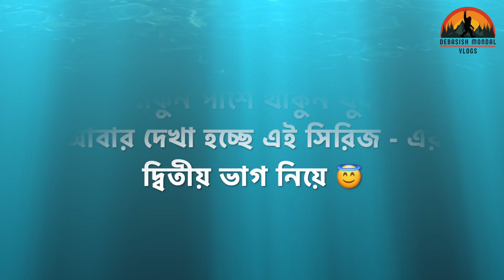Way To দীঘা 😇 চলো দীঘা যাই 😊 দীঘা ভ্রমণ ২০২৩ 🙂 দীঘায় গিয়ে জন্মদিন সেলিব্রেশন 🥳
Way To দীঘা 😇 | চলো দীঘা যাই 😊 | দীঘা ভ্রমণ ২০২৩ | দীঘায় গিয়ে জন্মদিন সেলিব্রেশন 🥳 | Debasish Mondal Vlogs

এই ভিডিওটা এক কথায় অসাধারণ। দীঘার এই ট্রিপটা আমাদের গোটা টিম এর কাছে একটা  চির স্মরণীয় স্মৃতি। অনেক আবেগ স্মৃতি আর ভালোবাসায় জড়ানো এই ট্রিপটা। তাই আর বেশি কিছু বলার ভাষা খুঁজে পাচ্ছি না 🥹 সবার কাছে শুধু একটাই অনুরোধ রাখবো এই গোটা সিরিজটা দেখার জন্য | এটা পার্ট ১ , বাকি পার্ট গুলো খুব তাড়াতাড়িই আসছে 🙂
ধন্যবাদ পাশে থাকার জন্য 😇